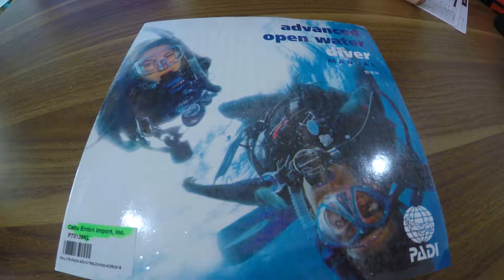드디어 어드밴스드 다이버! 스쿠버다이빙 레벨업을 하다!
오픈워터 취득후 한단계 레벨업을 하기 위해 웨일즈 다이브를 방문해주신 다이버님!
어드밴스 코스가 성공적으로 마무리 되었습니다.
신나는 5가지의 모험다이빙으로 여러분의 다이빙라이프에 즐거움을 더하는 어드밴스 코스!
이날 어드밴스 코스에서는
딥다이빙(대심도다이빙)
수중항법
보트다이빙
수중내츄럴리스트
물고기 식별
위 다섯가지 모험다이빙으로 진행되었습니다!

이날의 생생한 현장을 감상해보실께요 :D

앞으로 즐겁고 안전한 다이빙 하시길 바랍니다 :D
바다에서 또 만나요!

Travies dive
☞ Naver Blog
☞ Kakao Plus
웨일즈다이브 / whalesdive
☞ kakao talk / Line / Wechat
whalesdive